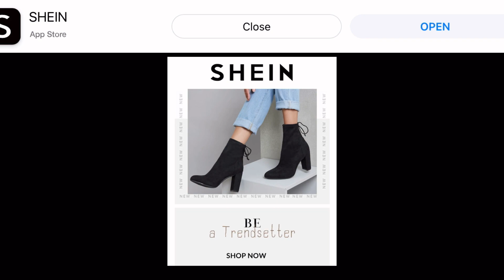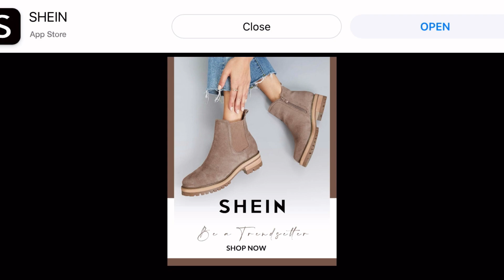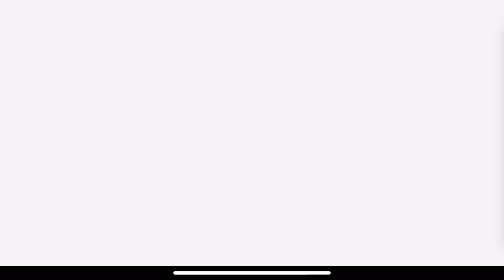CRAZY COOKING STAR CHEF PART 13